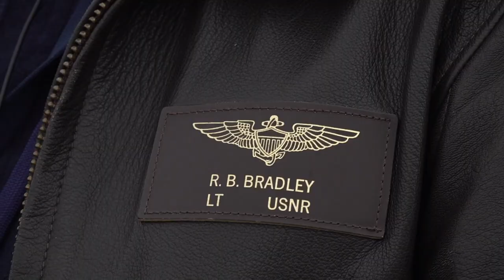Veteran aviators honor fallen heroes this Memorial Day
It's an event to meet some of the most prestigious veteran aviators aboard the USS Midway. Hundreds of naval pilots who have flown historical aircraft were there to share some of their stories.

It’s a way for us old guys to dust off our suits and stand in front of our helicopter,” said David Koontz, the marketing director for USS Midway.